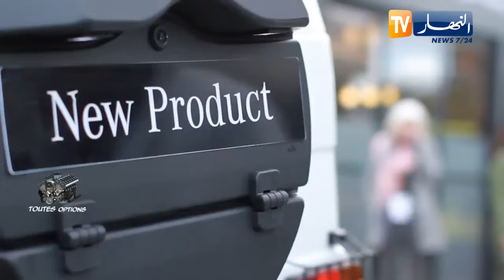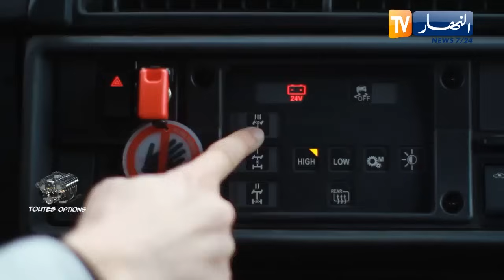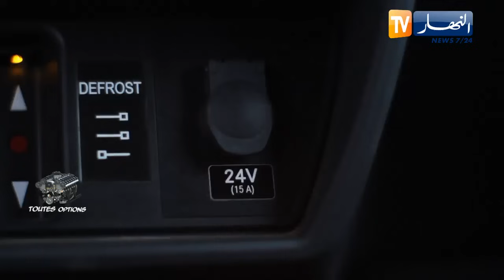برنامج Toutes Options : مراجعة تفصيلية لسيارة مرسيدس جي كلاس الجزائرية